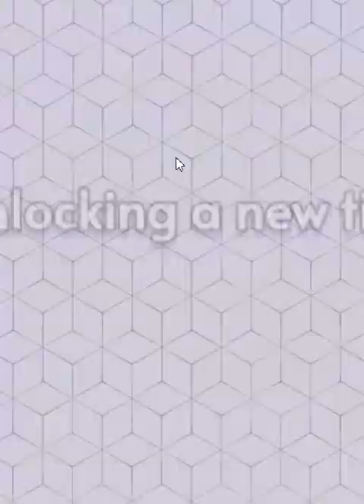Crafty Miner Game Review - Walkthrough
There are countless treasures waiting for everyone who dares venturing underground. Take your pickaxe and set out to find them! Discover the most precious and rarest stones and rise to the surface with your backpack full of shiny diamonds.